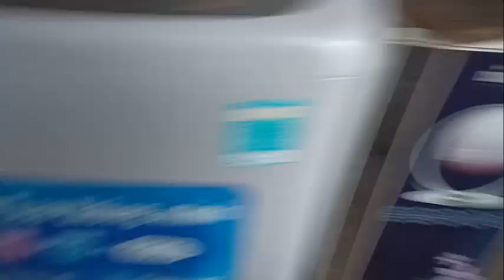Bảo tồn chim khuyên nuôi non lên